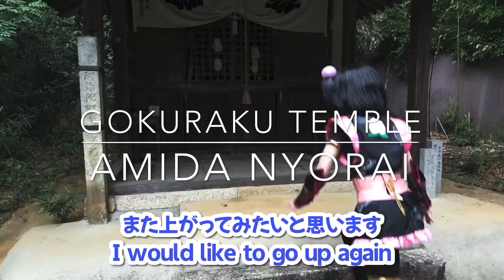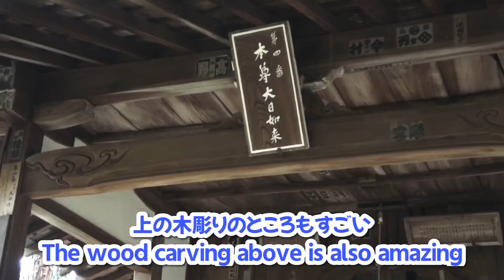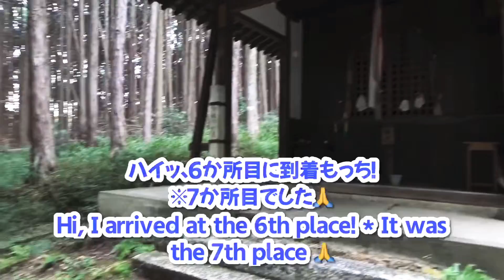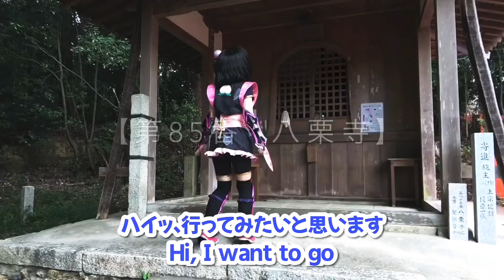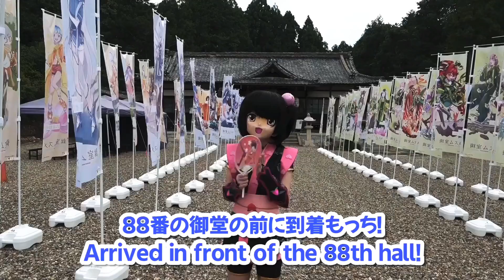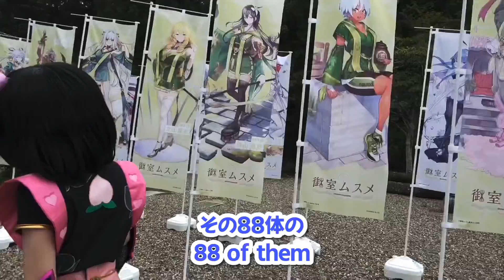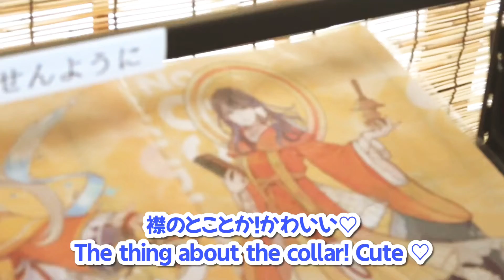【京都】88人の御室ムスメに遭遇⁉︎【仁和寺OMURO88巡り】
京都、世界遺産の仁和寺にある「御室88カ所霊場」って知ってるもっち？
そこに存在する、88人の【御室ムスメ】って、一体！？

開山200年の節目を7年後に控え、一昨年の台風の影響や経年劣化で再整備中の仁和寺、御室88。

御堂めぐりレポ、お寺の方や謎のプロデューサーさんにお話も聞いてきたもっち！